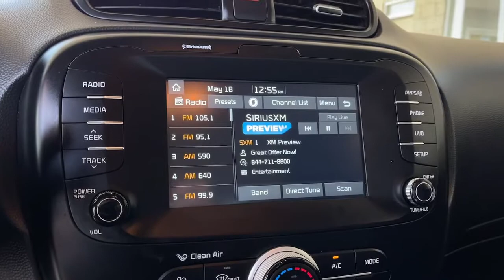2019 Kia Soul used, Ontario, Corona, Riverside, Chino, Upland, Fontana, CA 2094446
2019 Kia Soul

Crown Toyota
1201 Kettering Drive

2019 Kia Soul PlusCrown Toyota typically sells between 600 and 700 new vehicles every month making it a top five Toyota dealer in the nation! We get more clean one owner trade-in vehicles than any dealer in the Inland Empire! Most car dealers have to buy their inventory from rental car companies or auctions. The vehicles that end up at auctions are usually those that other dealers have rejected for some reason. We rarely need to go out and buy inventory for our used car department. Please stop by soon and check out our huge selection of clean one owner cars trucks vans and SUVs. Many of which are Toyota Certified with low interest financing and a great warranty built in! Shop the smart way at John Elways Crown Toyota! At John Elways Crown Toyota we focus on whats really important - your experience. One Price Simple No Games.At John Elways Crown Toyota we focus on whats really important - your experience. Our One Price Simple No Games philosophy takes the hassle and frustration out of buying a vehicle. We monitor the market for what each vehicle is actually selling for after all the hours of back and forth negotiation. Then we post one price - our BEST price - on every vehicle upfront saving you time and frustration. John Elway wants to be YOURToyota dealer.